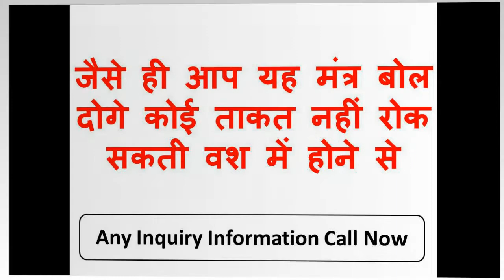शिवरात्रि के दिन प्यार का नाम लो प्यार का फ़ोन आएगा वापिस आने उसको कोई नहीं रोक सकता